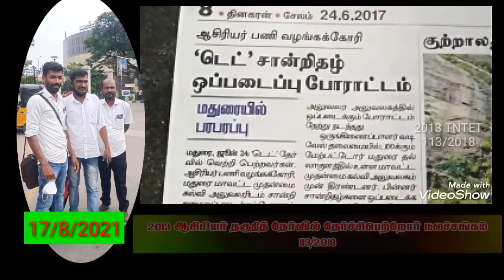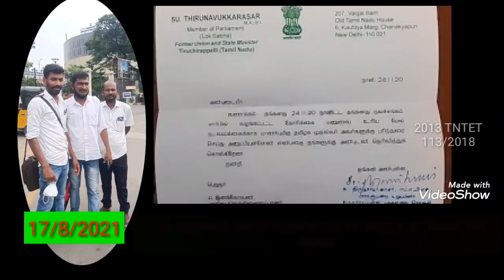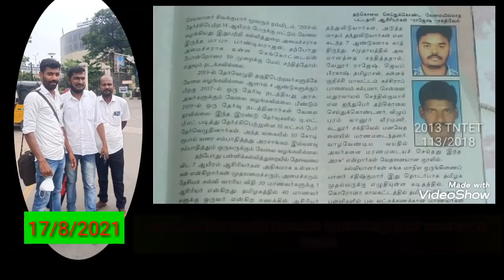எட்டாண்டாச்சு நிலையை கிட்டதட்ட எட்டியாச்சு! 2013 TNTET 113/2018